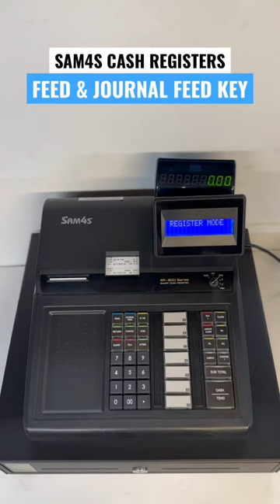Using the FEED & JOURNAL FEED Key | SAM4s ER-900 Series Cash Register Tutorials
How to use the 'FEED' & 'JOURNAL FEED' keys on SAM4s ER-900 Series electronic cash registers. This model is the SAM4s ER-915 with a raised keyboard featuring 7 large PLU/Department keys.

Shop for cash registers at 184 Bowery, New York, NY 10012 or order online.